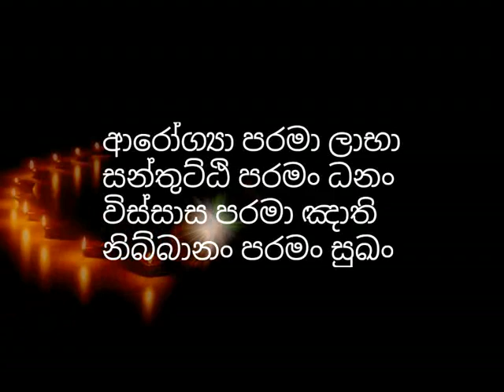දුක නිවන්න මේ ලෙසට​..භික්ශුවක් නිවන් දකින​ මගක් පෙන්වයි-hadapangoda niwathapa thero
darmayayi obai - duka niwa niwanata